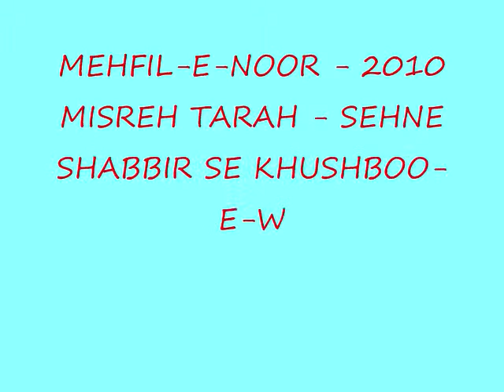MEHFIL-E-NOOR - KALAM - AAMIR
MEHFIL-E-NOOR 15th JULY 2010 THURSDAY THE 3rd OF SHABAN 1431 A.H. AT THE RESIDENCE OF HILAL MIRZA - MISREH TARAH - SEHNE SHABBIR SE KHUSHBOO-E-WAFA AATI HAI -KALAM AND RECITATION JANAB AAMIR SAHEB